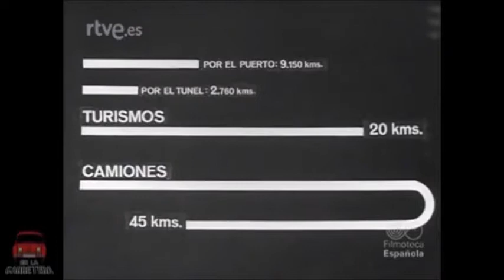¿Como se hizo el tunel de Guadarrama?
El tunel de Guadarrama fue una proeza de la ingenieria Española de principios de los 60.